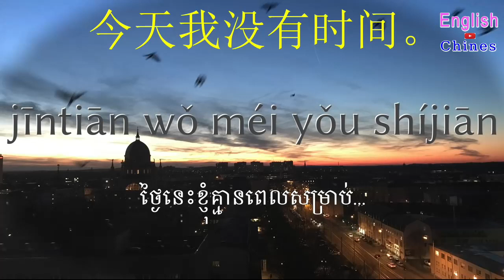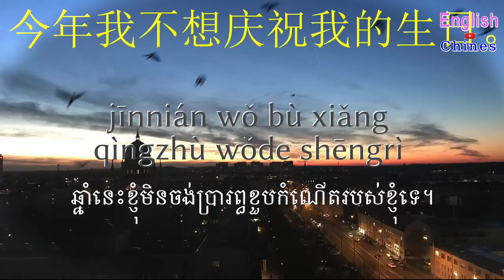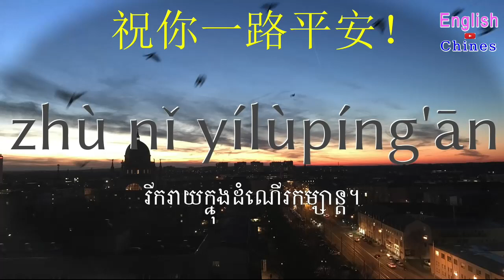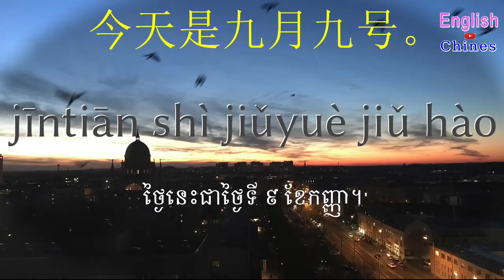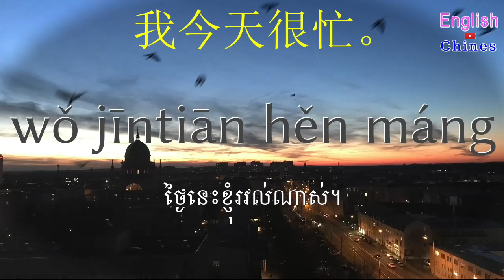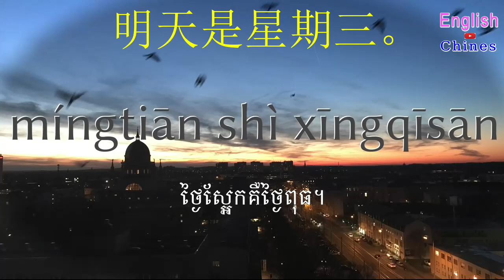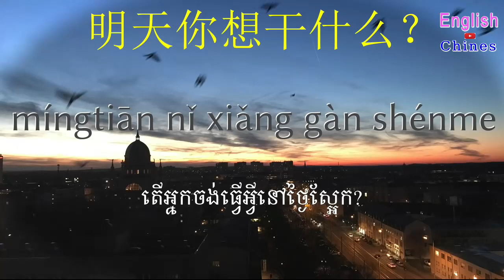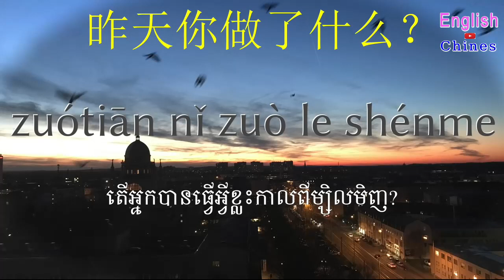រៀនមុនពេលចូលគេង ភាសាចិន ភាសាខ្មែរ 38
This video រៀនមុនពេលចូលគេង - ភាសាចិន - ភាសាខ្មែរ, រៀនមុនពេលចូលគេង - ភាសាចិន (អ្នកនិយាយជនជាតិដើម) - គ្មានភ្លេង, រៀនពេលកំពុងគេង ភាសាចិន, រៀន ៨ម៉ោង ភាសាចិន, រៀននៅអំឡុងពេលថ្ងៃ ភាសាចិន, រៀនភាសាចិនបកប្រែខ្មែរ, study chinese, study chinese khmer, ភាសាចិនសំរាប់ការងារ, រៀនចិនOnline, ភាសាចិនសំរាប់ការងាររោងចក្រ, រៀនប្រយោគចិន

bā 八(bā)
bá 拔(bá)
bǎ 把(bǎ)
bà 罢(bà)